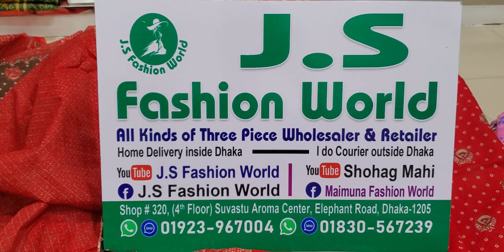জয়পুরি থ্রি পিছ কালেকশন 01617775000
✔ Shop Address :
llllllসুবাস্তু এরোমা
➡️ যোগাযোগ :
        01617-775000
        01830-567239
Buticks_Three_Piece_Collection. Update_Design_Buticks_Three_Piece